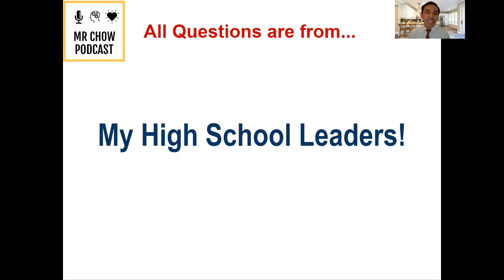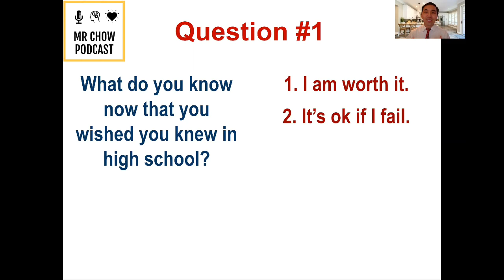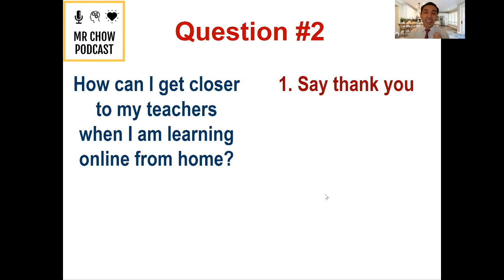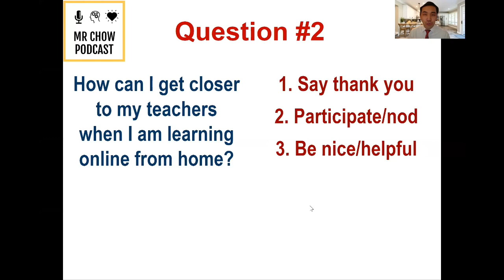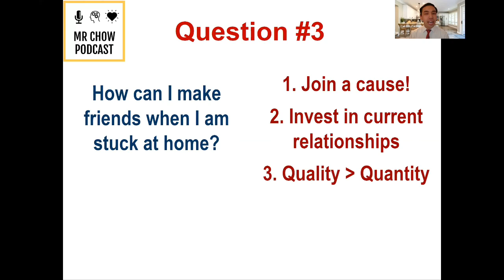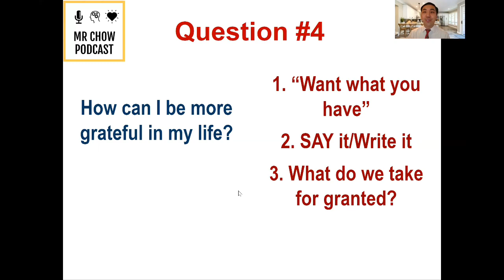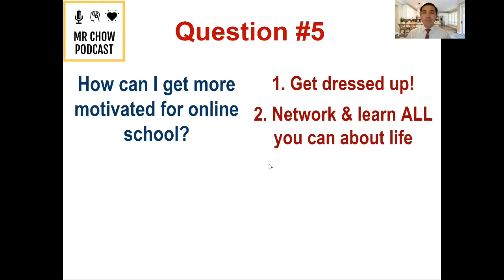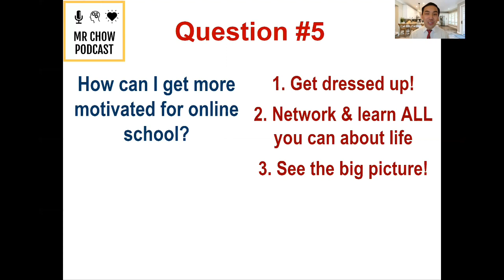Most Asked Questions | Q&A with a High School Teacher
Hey All! Here's my first Q & A Video! I loved making it and hope my sharing/experience can help YOU in your life.  Thanks for ALL your support & I hope you enjoy this video!!!

High School Mentorship